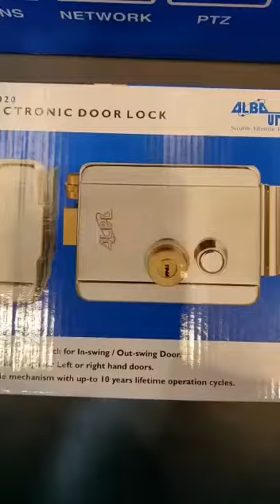ALBA Electronic Door Lock 2023 Chrome Coated 6keys computerise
New Alba Urmet lock with 6 keys & chrome coated liver.
Easy to install at any gate, inside or outside